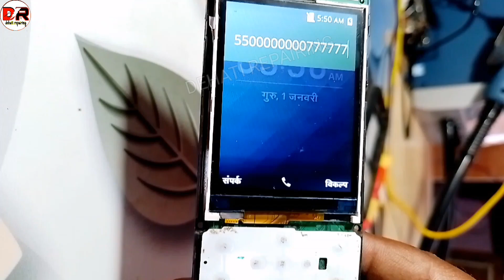Jio Lf2403n 7 और 0 key jumper solution || jio Lyf 2403 keypad ka jumper कैसे करें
(1)Jio LF4203N Keypad problem solution
(2)Jio phone keypad problem solution
(3)jio 2403 key 7 0 not working problem
(4)jio lf2403n keypad jumper problem solve

नमस्कार दोस्तो मेरा नाम राम चरन
jio keypad फोन का 7 और 0 बटन का
जंपर सोल्यूशन करके बताया है